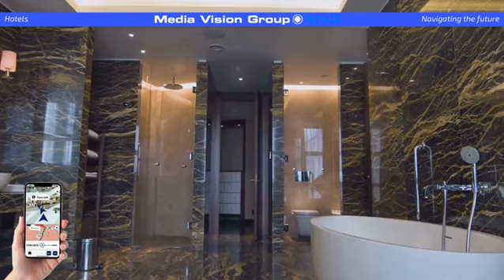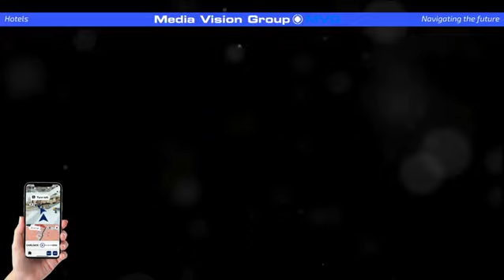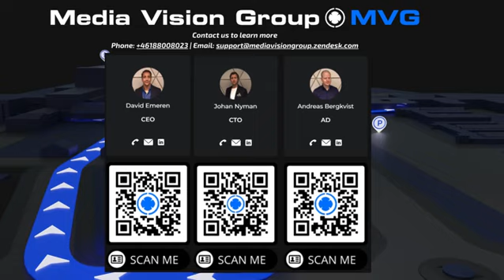MVG Digital Wayfinding For Hotels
Media Vision Group’s digital wayfinding is essential for hotels as it enhances the overall guest experience by providing clear and interactive navigation within the premises, ensuring visitors can easily locate amenities and services. This technology not only contributes to improved guest satisfaction but also streamlines internal operations, reducing the need for staff assistance and enhancing the efficiency of the hotel’s service delivery.

Digital wayfinding can be highly advantageous for hotels in several ways. Firstly, it can enhance the guest experience by providing easy-to-use, interactive maps that guide guests to their rooms, amenities, and other hotel features. This can reduce the stress and confusion often associated with navigating a new hotel, and increase guest satisfaction.

Secondly, digital wayfinding can help hotels to promote their amenities and services, such as restaurants, pools, and fitness centers. By highlighting these features on the map, hotels can increase their visibility and encourage more guests to take advantage of these offerings.

Thirdly, digital wayfinding can save time and money for hotel staff by reducing the need for printed maps and signage. This can also make it easier to update and modify the hotel layout and feature placement, without the need for physical changes to signage or hotel maps.

Finally, digital wayfinding can be a valuable tool for hotel marketing and branding. By offering a seamless and convenient navigation experience, hotels can create a positive impression among guests and enhance their overall perception of the hotel.

Overall, digital wayfinding can provide numerous benefits to hotels, including improved navigation, increased promotion of amenities and services, reduced costs, and enhanced guest experience and branding.

Watch our video to find out why you need digital wayfinding, and learn more from our